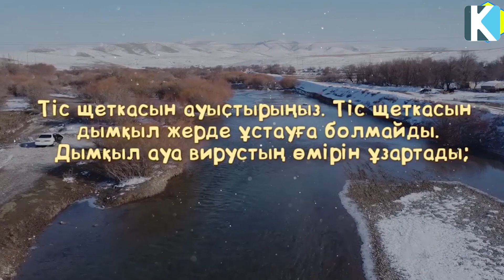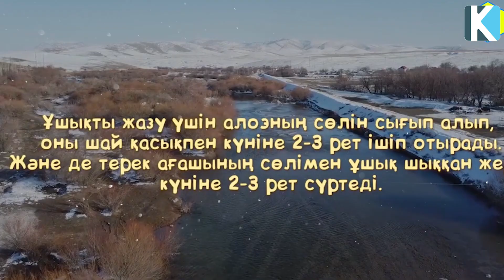ҰШЫҚ ШЫҚҚАНДА ОСЫЛАЙ ТЕЗ КЕТІРУГЕ БОЛАДЫ, Ұшық неге шығады, Керек арнасы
Арнаға қолдау жасағыңыз келсе:
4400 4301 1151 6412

 Бәріңізге рақмет!